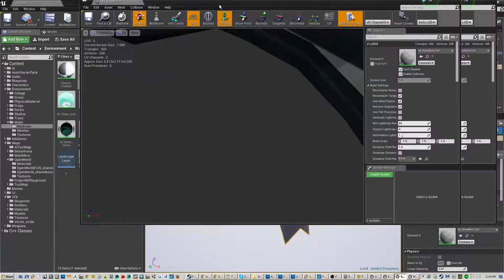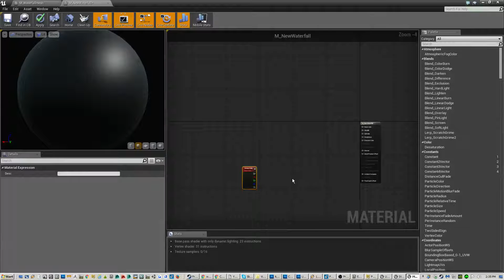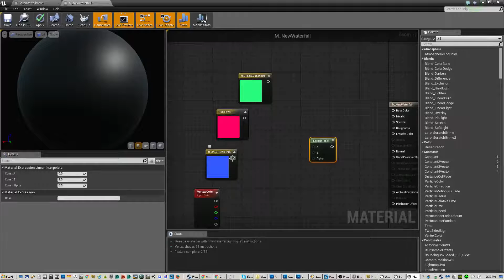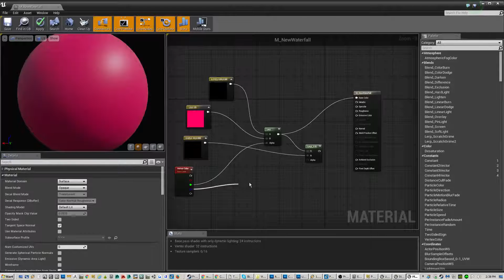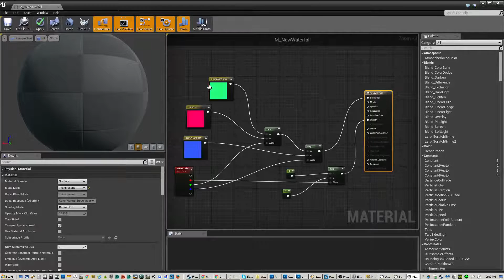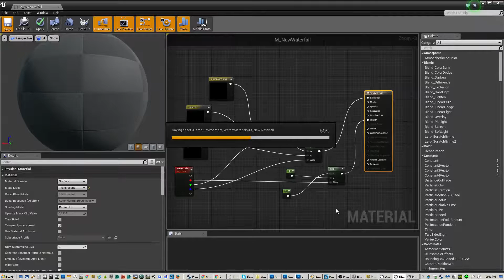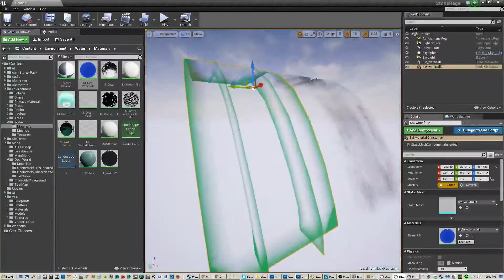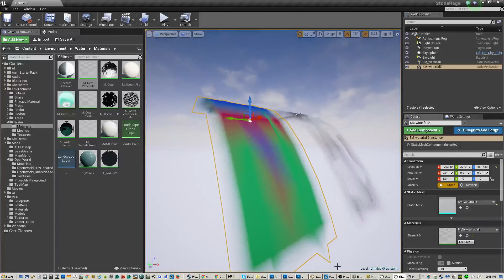Waterfall Material's Vertex Color Method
This video covers the basics of using Vertex Colors in a material to change which textures/nodes show up on parts of a Mesh (that has Vertex Colors painted).

You must actually make distinct vertex colors on your mesh or none of this will work.  You can change your mesh Vertex Colors either in your 3d package such as 3DS Max or Maya OR you can paint the vertex colors IN Unreal 4 then save your changes.  I'm not going over those details in this video.   Painting vertex colors on meshes is not very difficult or complicated and there's no one "right" way to go about it, pick the way that works for you.

SORRY I KEEP SIGHING - I WILL NOT LET IT HAPPEN IN FUTURE VIDEOS, YES I KNOW IT IS ANNOYING, MY BAD!!!